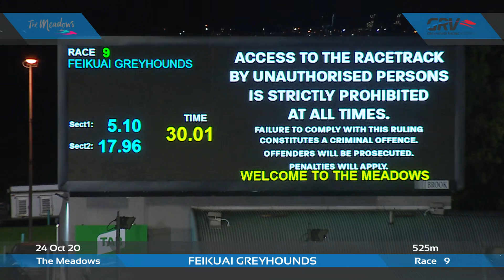MEA SAT 24 OCT 20 R9